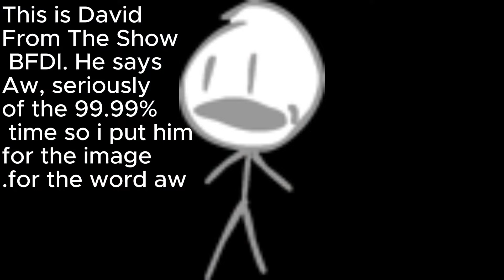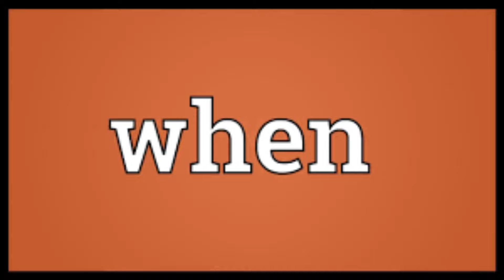Hell's Greatest Dad But Every Word Is A Google Image (EXLUDING MIMZY'S PART 🔥🔥🔥)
Thanks to @gthchk17  for making a version of Hell's Greatest Dad that excludes Mimzy's part
Hazbin Hotel Is made by Vivziepop.

There will be a sub special in the future I just gotta figure out what to do for it.

I have a discord (13+) here's the link if you want to join.